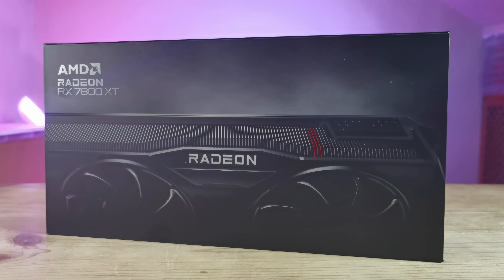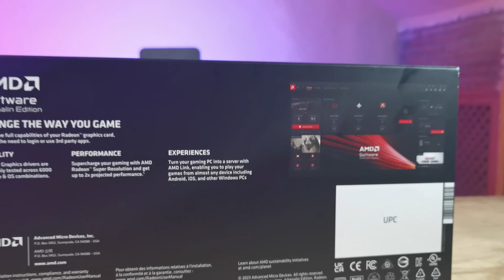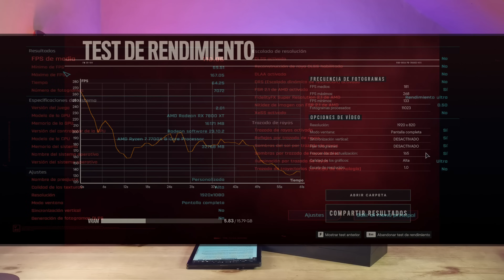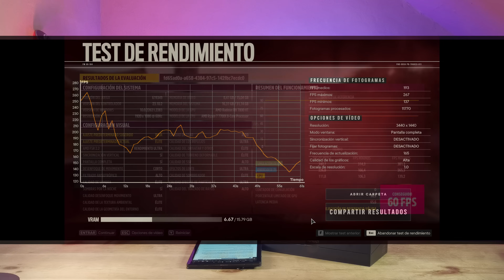AMD Radeon RX #7800 XT review de la mejor gráfica en relación potencia precio | GameIt ES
Analizamos la tarjeta gráfica AMD Radeon RX 7800 XT, una auténtica todoterreno con una relación rendimiento precio imbatible